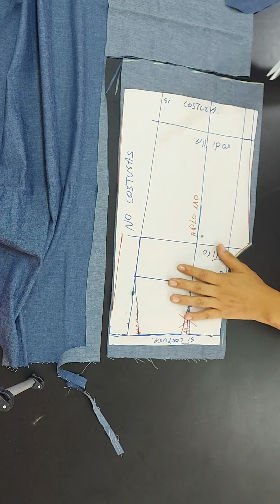costura básica (enterizo de niña )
costura premium costura básica costura infantil premium academy